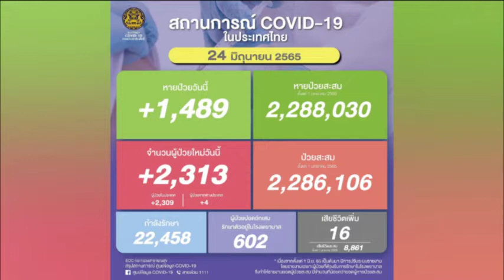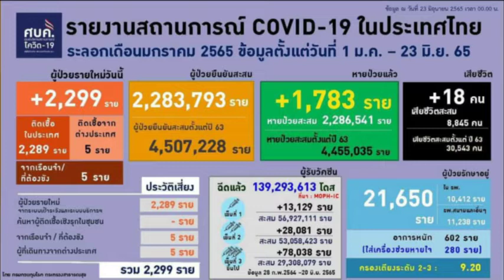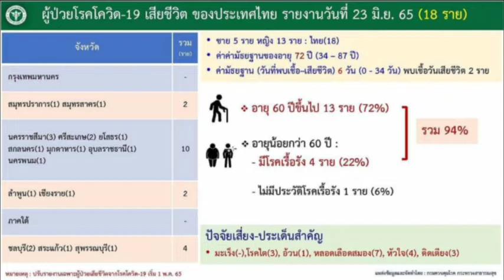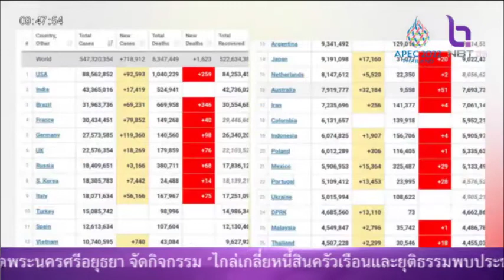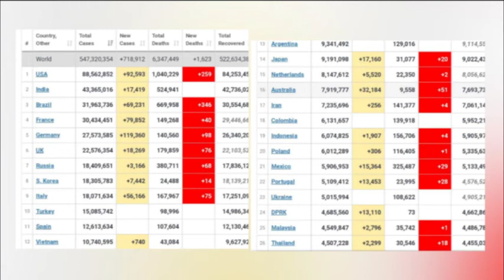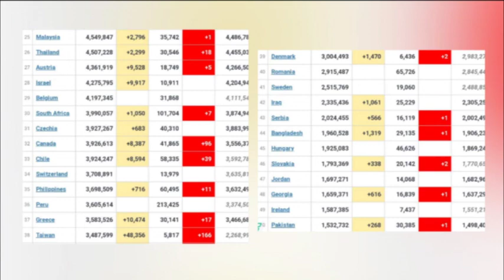รายงานสถานการณ์ โควิด ประจำวัน NBT รวมใจ 24 มิ ย 65